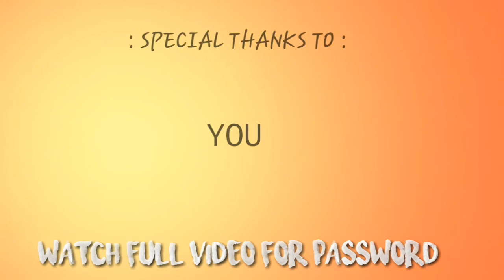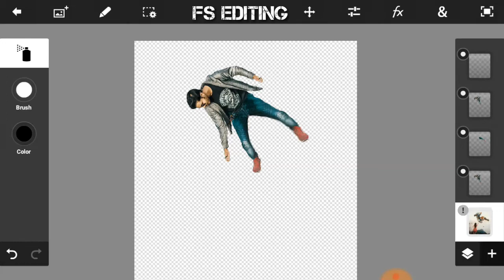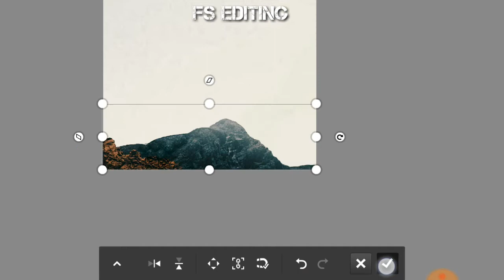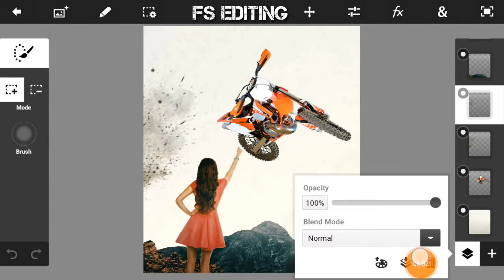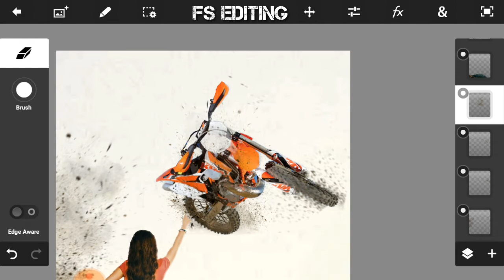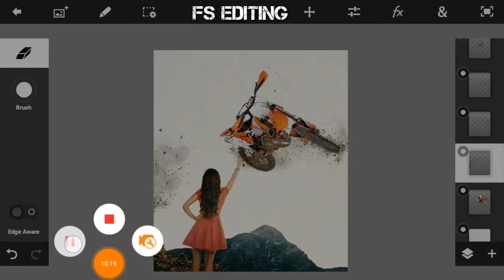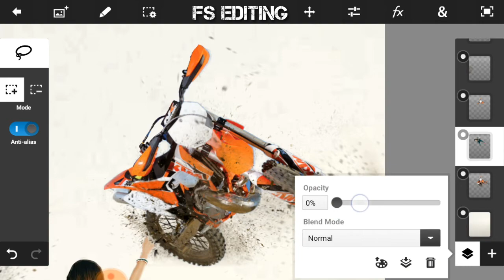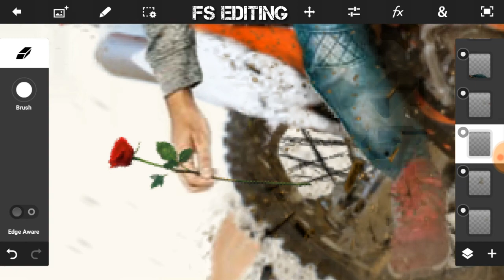DO OR DIE FOR LOVE | stuning ktm ps touch editing manipulation |vijay mahar photoshop by fs editing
-FS EDITING EDITOR NAME :

    🎩  - GULAMHUSAIN SHAIKH
    🎩  - FARID SHAIKH
-WHERE FROM

                😍thankyou so much 👬dear friends apna kimti ⏰samay me se ⌛thoda samy nikal ke mere 📻channel per 📺video dekhne👀 ke liye .. tqsm

📌               👔Apko agar kuch bhi 🚫mistake ya 💢unsatisfied lage mere koi bhi 📹video me to plz mujhe 📲suggestions dijie.

           agar 💻editing realated kuchh bhi 💊help🎎 chahiye hoto plz 📨contect me  on

i used this editing apk📢

❄ AUDIOLIBRARY

                               🇮🇳🇮🇳JAI HIND🇮🇳🇮